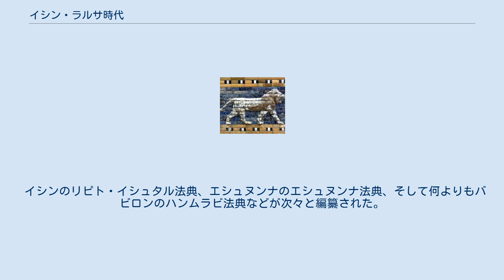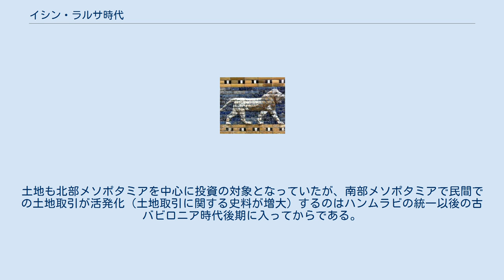イシン・ラルサ時代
イシン・ラルサ時代（イシン・ラルサじだい、紀元前2004年頃 - 紀元前1750年頃）は、古代オリエント史における時代区分である。
ウル第三王朝滅亡から始まる古バビロニア時代の前半、すなわちウル第三王朝滅亡からバビロン第1王朝のハンムラビ王によるメソポタミア統一までの時代を指す。
厳密な年代は学者によって異なる。
なお、この記事内の年代はいわゆる「中年代説」に従っている。
 メソポタミアの統一勢力であったウル第三王朝は紀元前21世紀後半には弱体化し、同王朝からイシン第1王朝が独立した。
その後間もなくウル第三王朝はエラムによって滅ぼされ、イシン・ラルサ時代が幕を開けた。
 この時代メソポタミアの政治的な主導権を握ったのはアムル人であった。
アムル人は既にウル第三王朝末期からメソポタミア各地に移住・侵入しており、イシン第1王朝を皮切りに次々とアムル系王朝が成立していった。
 イシンと、次いで同王朝から独立したラルサ王朝がメソポタミアの覇権を巡って争い、最終的にラルサの勝利に終わった。
しかし、メソポタミア中流域ではバビロン第1王朝、マリ、そしてアッシリアが、いずれもアムル系王朝の下で強大化した。
とりわけアッシリアのシャムシ・アダド1世は、北メソポタミア全域を支配下に治めて覇者的に振舞った。
シャムシ・アダド1世の死後、群雄割拠状態となったが、バビロン第1王朝のハンムラビ王はライバルを次々に降し、ついにメソポタミア全域を支配下に置いた。
このことによってバビロンがメソポタミアの中心都市としての地位を確立していくこととなった。
 ウル第三王朝最後の王イビ・シンの治世において、王朝は西からのアムル人の侵入と東からのエラムの攻撃に曝され、その対応に追われた。
さらに紀元前2022年頃、シュメール地方で大規模な飢饉が発生すると、王朝の弱体化は如何ともしがたい様相となった。
イビ・シン王はウル第三王朝に仕えていたアムル人イシュビ・エッラに食料調達を命じて彼をイシン市に派遣したが、イシュビ・エッラは反旗を翻し、イシン市を拠点にウル第三王朝から独立した（イシン第1王朝）。
弱体化したウル第三王朝にはこれを止める術はなく、イビ・シン王は彼の独立を承認せざるを得なかった。
 紀元前2004年、エラム人がシュメールに侵入し、イビ・シン王は敗れエラムに連れ去られた。
エラム人は南部メソポタミアの都市を破壊して支配下に置いた。
このウル第三王朝の滅亡は『ウル市滅亡哀歌』などの文学作品を通して語り継がれた。
 しかしエラム人は南部メソポタミアから更に支配領域を拡大することはなかった。
独立勢力を築いていたイシン王イシュビ・エッラは、エラム人の北上を食い止めることに成功し、逆に攻勢に出てエラム人をシュメールから排除することに成功したため、南部メソポタミアの大部分がイシンの支配下に入った。
イシュビ・エッラ以降のイシンの歴代王は、ウル第三王朝の後継者たることを主張し、マラドやウルクなど混乱の中で独立していた周辺国を次々と制圧していった。
 拡大を続けたイシン第1王朝であったが、紀元前1944年頃、ラルサ市でアムル人ザバイアが支配権を握り、その次のラルサ王グングヌムの治世になるとラルサ王朝は急激に勢力を拡大した。
グングヌムはイシン王リピト・イシュタルと南部メソポタミアの覇権を巡って激しく争った。
特にその初期の戦いで焦点となったのはウル市の争奪戦である。
ウルは旧ウル第三王朝の都であり、「ウル第三王朝の後継者」という立場を取る両王朝にとっては大義名分を支える政治的意味合いが強かった上に、ペルシア湾を通じた交易の拠点でもあり、戦乱で損傷していたとはいえその支配権は重大問題であった。
 この戦いはラルサの勝利に終わり、イシンはペルシア湾への出口を失った。
続いてシュメールの最高神であり、王権を授けるとされたエンリルの神殿があった宗教都市ニップルを巡ってまたも両王朝が争ったが、ここでもラルサが勝利し、イシン第1王朝の覇権の芽は潰えた。
 ユーフラテス川中流域の重要拠点マリでは紀元前19世紀半ばまでに支配権を確立したアムル系ハナ族のヤギト・リムと、やはりアムル系で隣接するテルカを勢力範囲としたイラ・カブカブと同地の支配権を巡って争った。
彼らは周辺のアムル系部族をそれぞれ味方につけて争ったが、この戦いはイラ・カブカブの敗北に終わり、彼はエシュヌンナ方面へ逃れ、マリ市にはヤギト・リムが「リム王朝」と呼ばれる王朝を開いた。
 エシュヌンナ市はイシンよりも早く紀元前2025年頃にはシ...